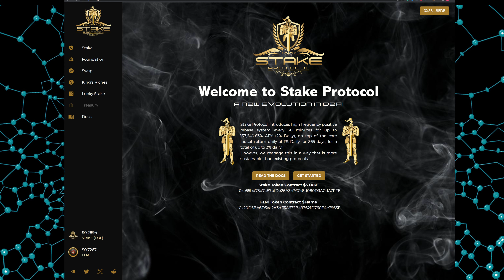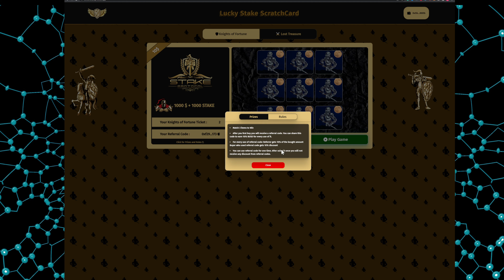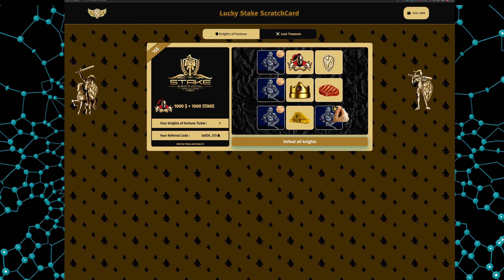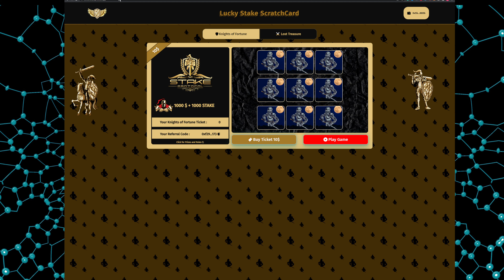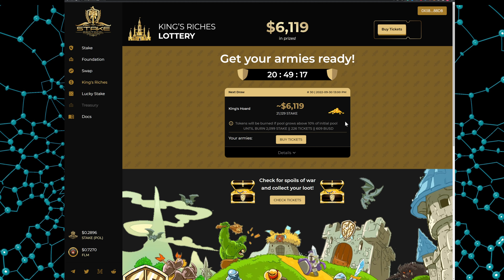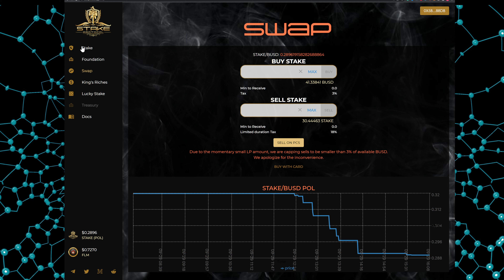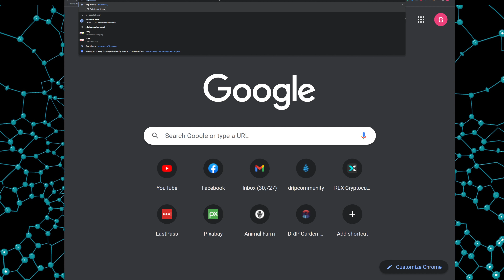STAKE - Scratch Off and Lottery - King's Riches and Lucky $STAKE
Lucky Stake, Stake Protocol.

Want to join Stake under my team?
1.Buy Stake ( PCS or $Stake site )
2. Use Pizgatti Crew Buddy Address:
0x5b4184f5e307bec30c568FCcA07377f8e6de88Db
3. Deposit your $Stake

Referral links and resources are below if you want to hop in and join me on this journey but obviously, any crypto can be high risk and this is NOT FINANCIAL ADVICE. You need to do your own research on all protocols, contracts, and programs. These programs do not depend on referrals but we all make more and have less tax or fees if we are in a team, so, why not?

My DRIP Garden Spreadsheet with Decay and Compounding Estimation (watch the linked video below first if you haven't used it yet):